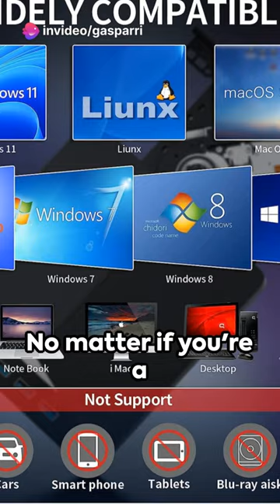Hcsunfly External CDDVD Driv Multimedia Power with our 7 in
Hcsunfly External CD/DVD Drive for Laptop, USB 3.0 Ultra-Slim Portable Burner Writer Compatible with Mac MacBook Pro/Air iMac Desktop Windows 7/8/10/XP/Vista (7 in1-Black)